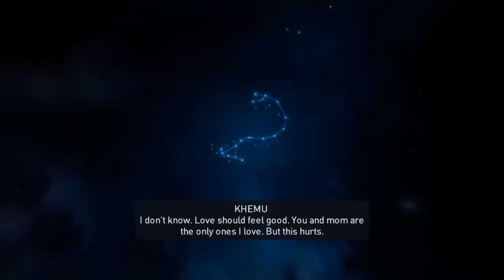Let's Play Assassin's Creed: Origins (Part 6)